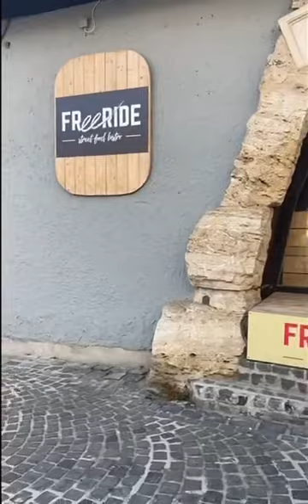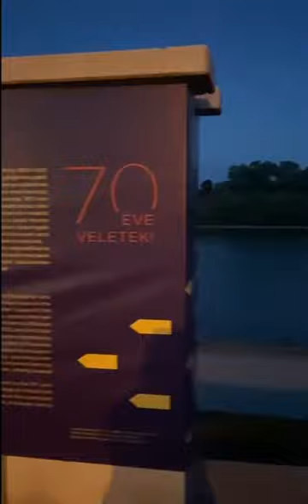Hongrie 🇭🇺 Szentendre - 2022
Visite de la province hongroise 🇭🇺 2022